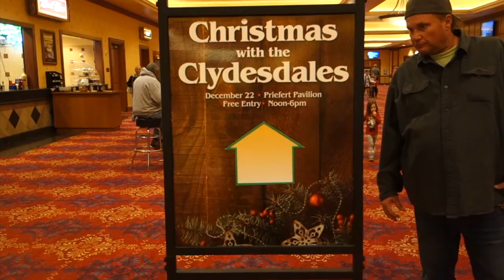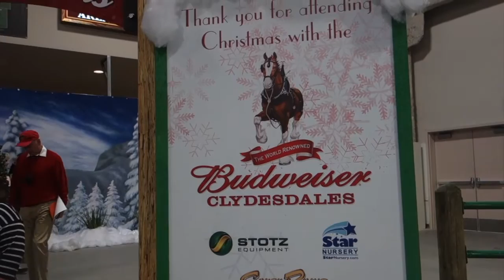Christmas with the Clydesdales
Christmas with the Clydesdales is a free activity at the South Point Hotel, Casino & Spa.  Beer, hot chocolate, entertainment and lots of pictures are part of the action.